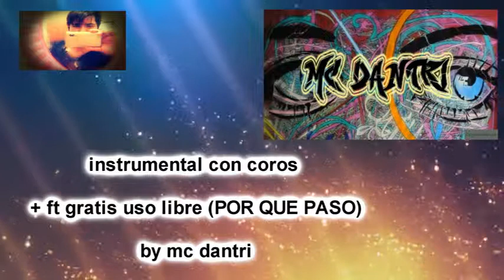instrumental con coros + ft gratis uso libre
Si agarras este beat con coros + ft deves mandarme tu material aver q tal jeje y poner en el titulo mi nombre mc dantri